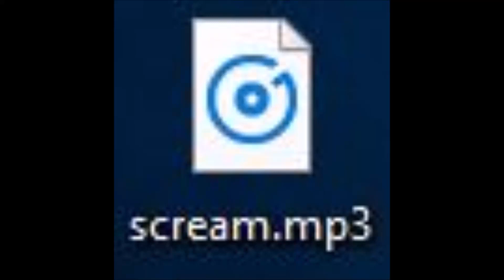scream.mp3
Don't ask why I made this.
Created using Audacity.